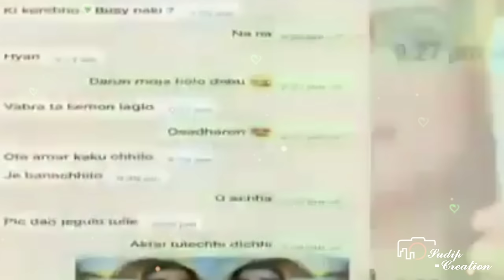মকর এসে গেছে || Makar ese geche full song || Bengali funny song 🤣|| Sudip Creation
Welcome to Sudip creation YouTube channel. Watch funny cute animals, Entertainment song and unboxing video.